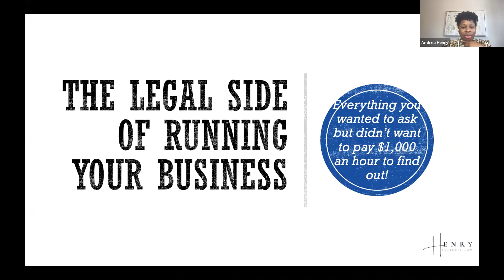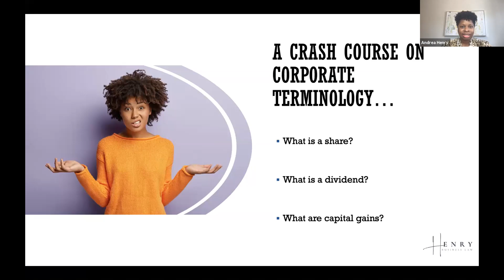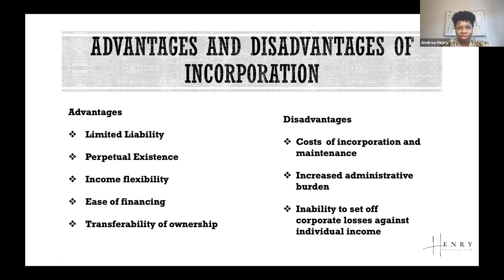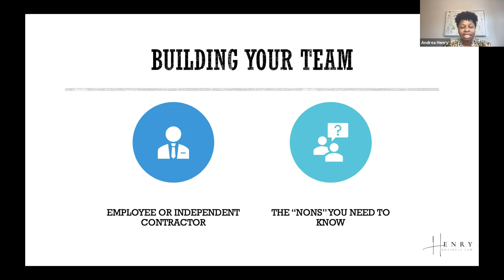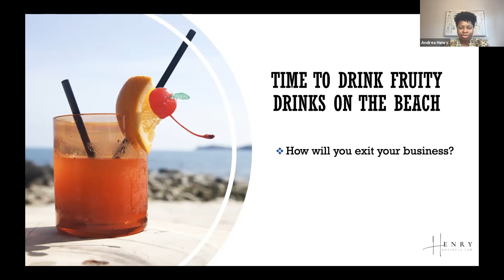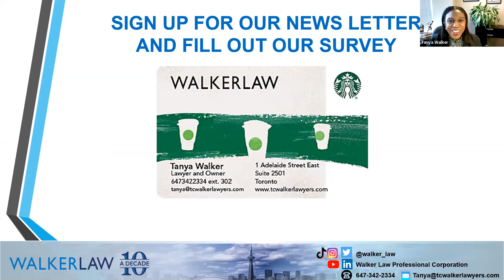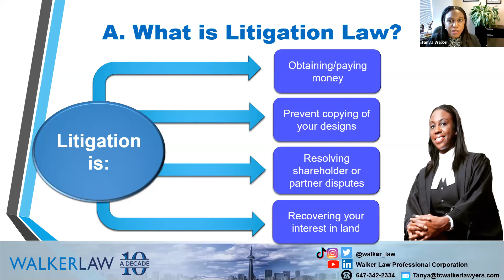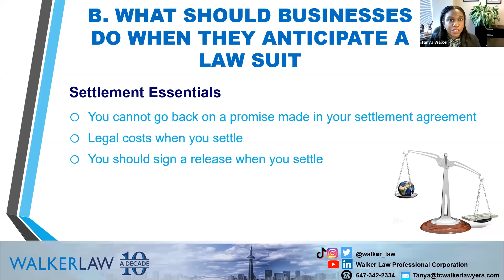The Charles Matthews Show with Andrea Henry and Tanya Walker I Part 1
On June 4, 2020, Tanya Walker appears on the Charles Mathews Show with Andrea Henry & Charles Matthews to discuss how to negotiate contracts for your business and how to solve business disputes.

Located in the heart of the financial district in Toronto, Ontario, Walker Law Professional Corporation was created 10 years ago. It specializes in civil litigation. Our work involves general business and commercial litigation, including breach of contract, employment and real property. We have almost 15 years plus years of litigation experience and over 200 cases settled across Canada specializing in contract disputes, creditor and debtor issues, employment and dismissal claims, negligence, property disputes and commercial lease disputes.